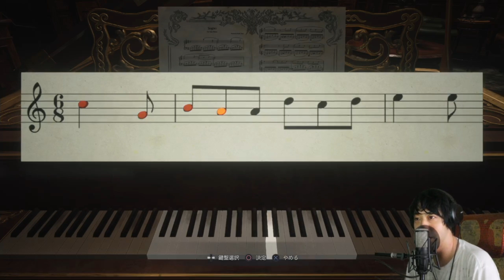婚活失敗 / BIOHAZARD VILLAGE (Hard core mode) #9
条件は良かった。趣味と身長以外

※配信中はネタバレ禁止です。未プレイの方の予想コメントはOK
Don't post spoilers and how to solve,but you can guess please.
※コメントご自由にどうぞ。初見さんもゆっくりしていってね

PACAOです。ゲーム実況やってます。

・気に入ったゲームは買ってプレイしてみて下さいね。やっぱやるのが一番楽しい

・チャットコメントお気軽に。配信者にコメント欄に初見さんに思いやりだけ持ったらあとは自由に！見返しながら飲む酒がうめえ
※TAKAOとPACAOは交わるときもありますが別の概念です

・スパチャは宝くじが当たった、油田を掘り当てた、遊戯王カードが高値で売れたなどした方が気が向いたときに
見てくれる、コメントをしてくれる方も平等に嬉しいです

・スプラは軸足/最高XP2626(キャンピングシェルター)FP2626(L3リールガン)
サブブキとしてザップ傘ヒッセンを育て中
2021年5月から「たのしくまじめに」2800目指してます。まずは2700ですねえ

ほぼ更新してないブログはこちら。

・ユニゾンスクエア何とかというバンドでドラムやってます。